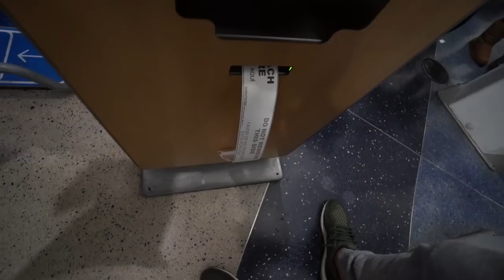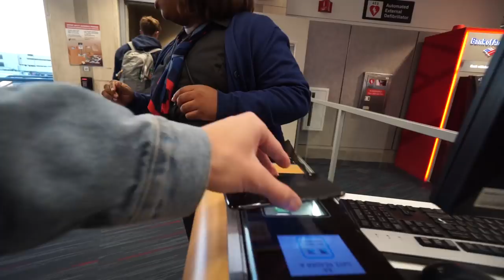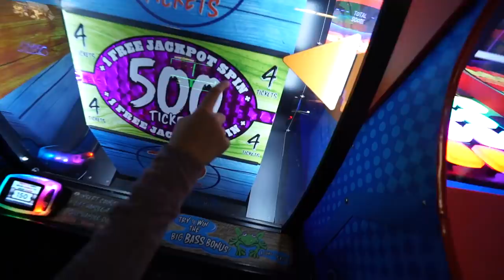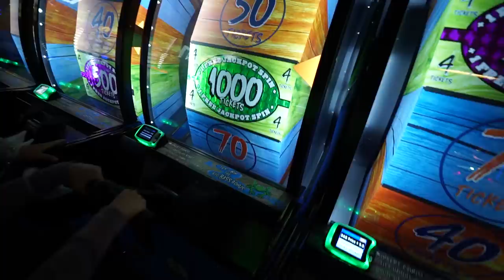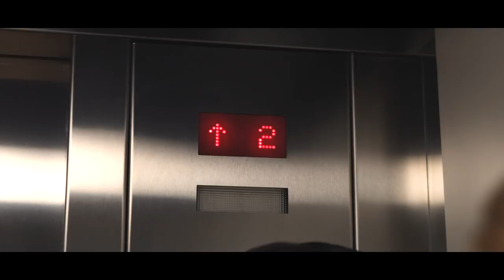Visiting St. Jude Children’s Hospital for the first time (emotional)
What an eye opening experience, it was amazing!

KADE MERCH! NEW ARMY GREEN HOODIES!

Guess in the comments what you think the fam name will be!